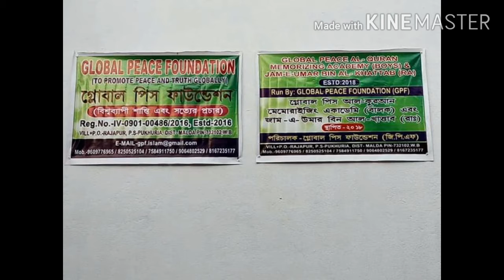সিয়ামের বৈজ্ঞানিক উপকারিতা || MEDICAL BENEFITS OF FASTING || BR ABDUR RAHMAN